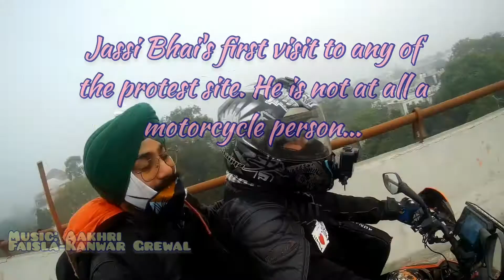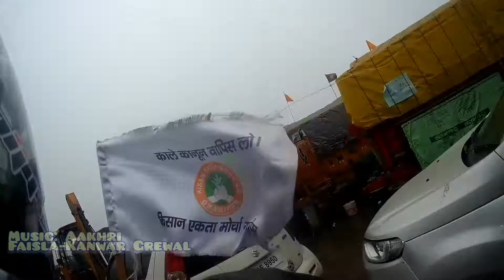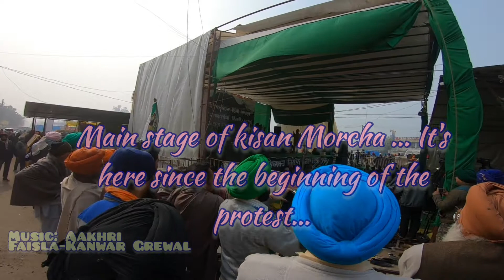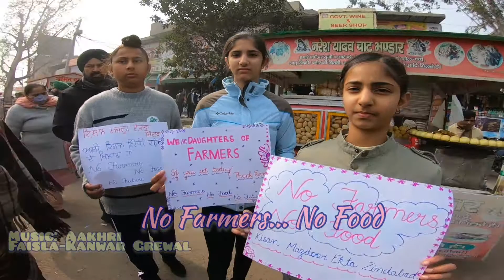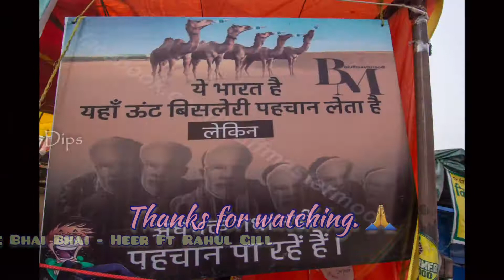I SUPPORT FARMER'S PROTEST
Yet again, I ride to one of the farmer's protest site near Delhi. This is my second visit to Singhu Border and I am joined by my ex colleague, Jaspreet Singh. A short video of our little time spent there. There was an added advantage as Jassi knows how to read and write Punjabi...